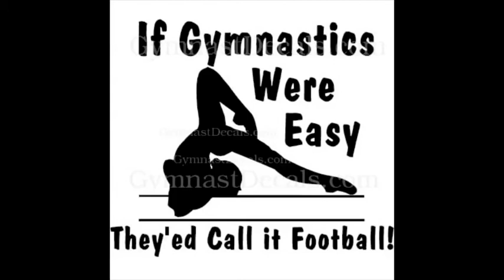gymnastics.cartwheels.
the name of the song is cartwheels.